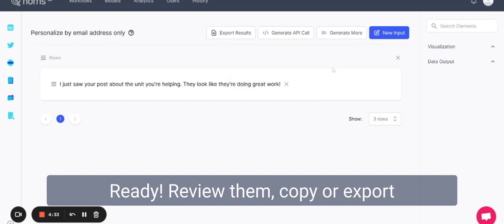Norns AI Emails: How to generate icebreaker for email address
The NornsAI platform provides insight into the activities and preferences of your prospects, so you know when and what to share.

NornsAI uses artificial intelligence to help you create and share the best content for your audience on LinkedIn.